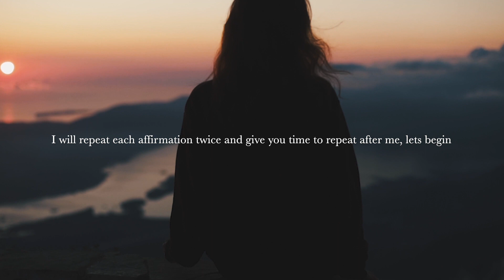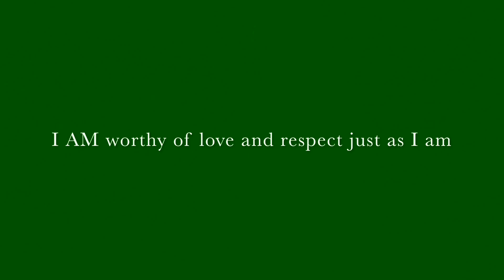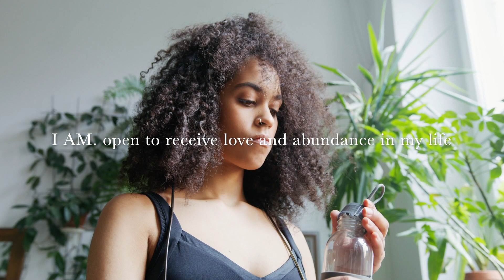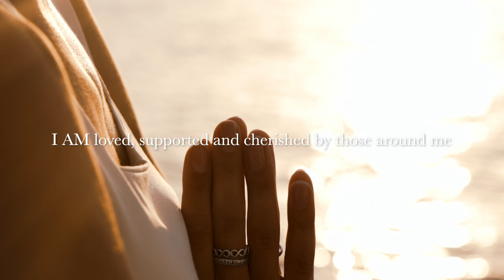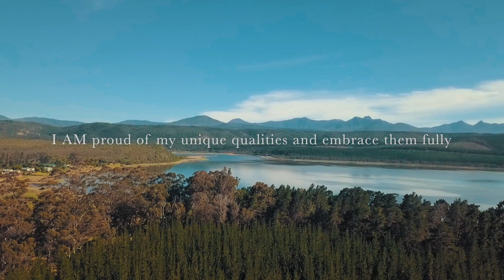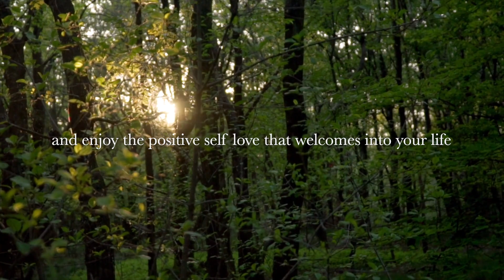Positive Affirmations For Self Love, Self Esteem, Confidence ✨Virgo Full Moon Meditation 🌕♍️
Hey Boss Babes! 🌝 This is a Self Love & Virgo Full Moon guided meditation for grounding and positive self confidence. It can be best enjoyed as the full moon energy is felt over the next 5 days. ✨ Enjoy :) Xoxo,